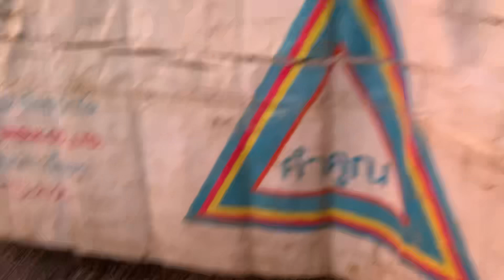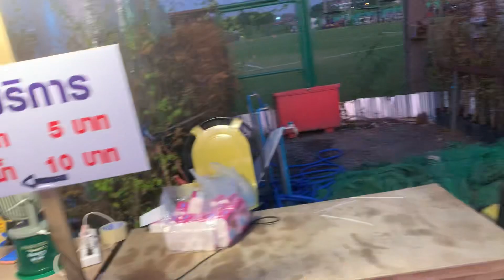หมู่เจ้าคือมาแต่เวนแท้พี่นอ้ง